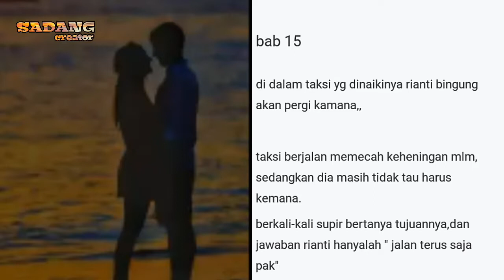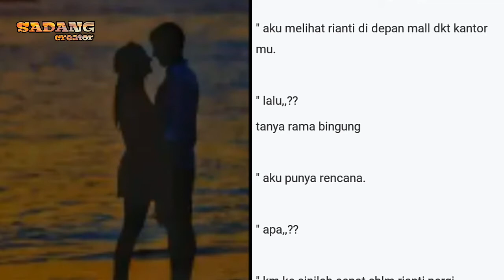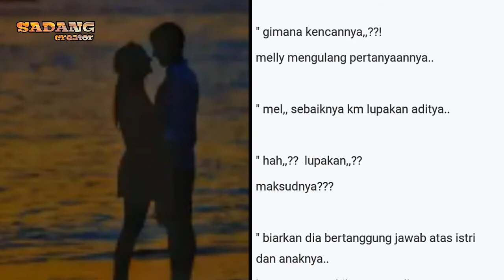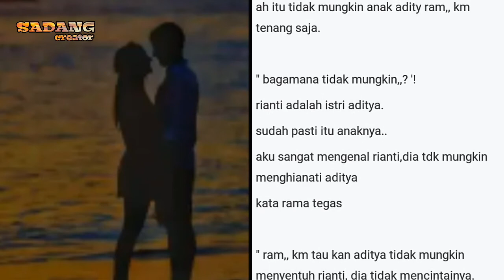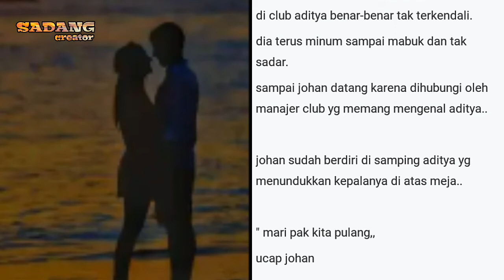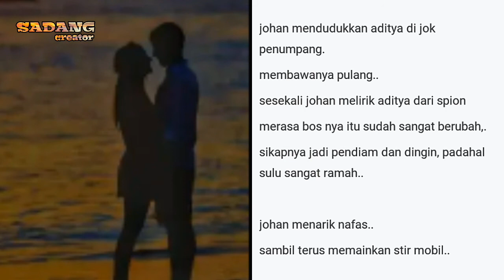Cerita sedih romantis CINTA YANG SALAH |BAB #15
sebuah kisah novel sedih romantis cinta yang salah.selamat menyimak